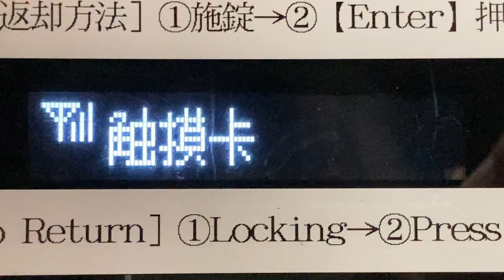カード登録失敗の表示 レンタサイクルの操作盤 大阪バイクシェア